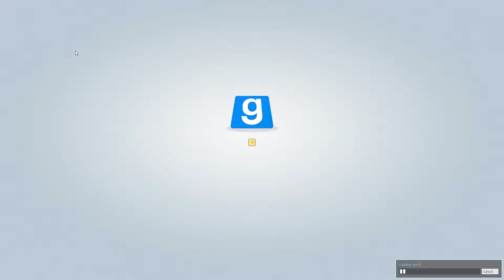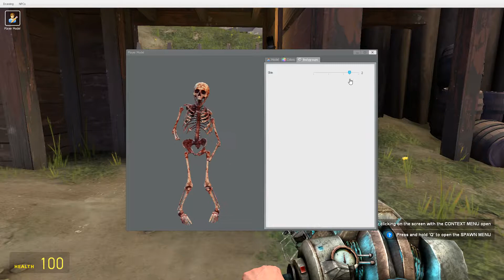Gmod ragdoll torture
some footage of me first playing gmod and sucking hard at it XD I am now much better at playing gmod